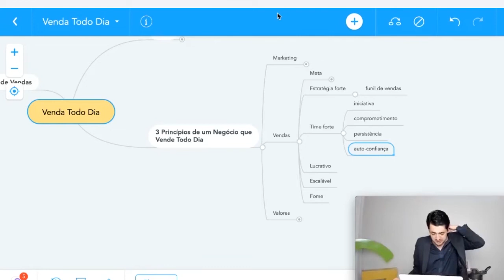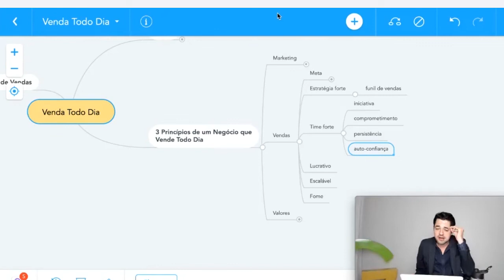Se você não quebrar este preconceito, venderá menos! | Rafael Wisch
Você precisa acreditar em que o seu produto ou serviço impacta na vida do cliente e transmitir isso sem medo! Ter fome de propagar o quanto ele é bom e vendê-lo com honra...

Se libertar do preconceito de fazer ofertas ou da própria insegurança, é o primeiro passo para que sua comunicação seja efetiva.

A venda é para ser um ato admirável. Construir ofertas irresistíveis é uma construção: exige tempo, postura, conhecimento de de gatilhos mentais, pensamento estratégico rápido, audácia...

Valorize seu esforço, BATE NO PEITO e vá sem medo, que no final, venderá mais! 😉

Acompanhe todos meus conteúdos!